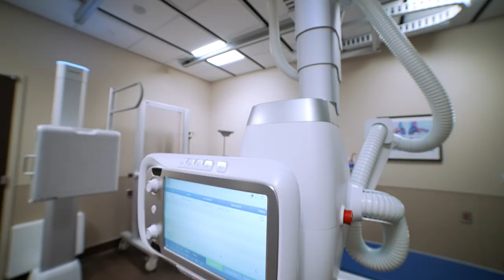Morgan Medical Center: Swing Bed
Because of prostate cancer, Butch was in pain and could barely walk. The kind, caring, and empathetic staff of @Morgan_Medical_Center  were there to help. Collaborating with @Lenzmarketing allowed us to capture this example of real-world compassion.